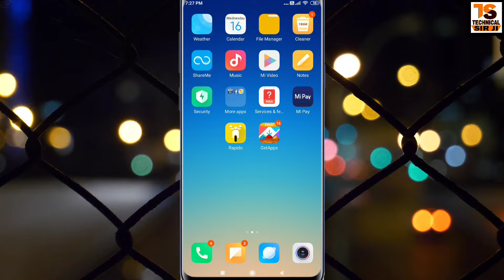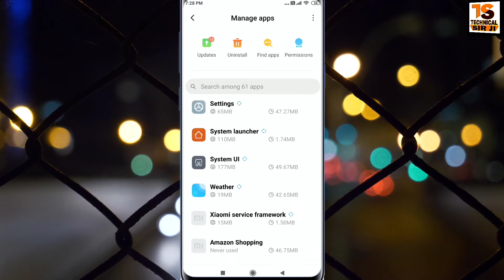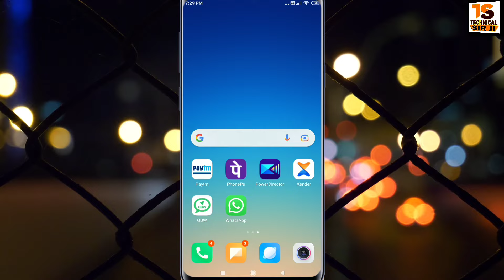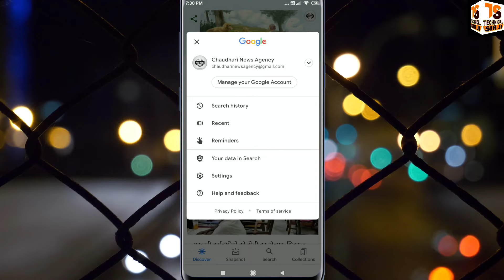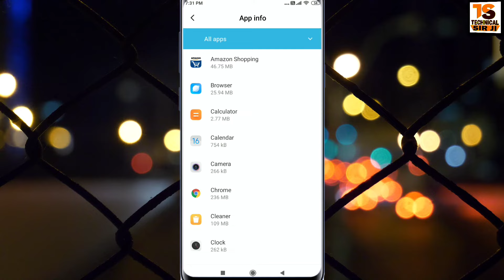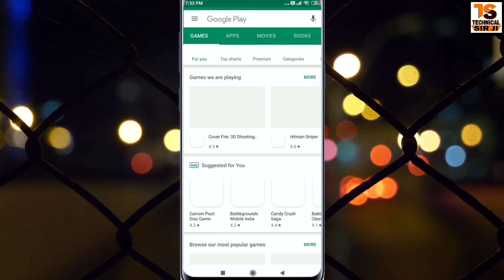How To Find Lost Google Play Store In Redmi MI Mobile | Not Showing Play Store - Technical Sir Ji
How To Find Lost Google Play Store In Redmi MI Mobile Enable Play Store Redmi Note 4 Not Showing Google Play Store My Android Mobile How to Restore Google Play Store if You Accidentally Remove It

How to Install or Get Back Google Play Store in Android Phone & Tablet (Easy step)

▶ Queries Solved:
How do I get my Play Store app back if I deleted it?
Google Play Store Not Showing On My Device
How To Download & Install Google Play Store
How To Download Play Store Apk File
Why did my play store disappeared?